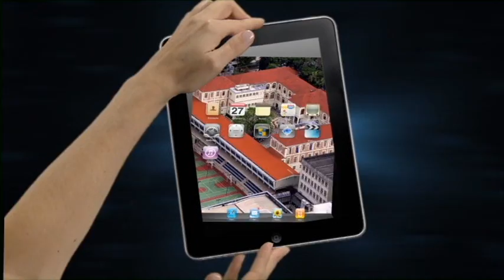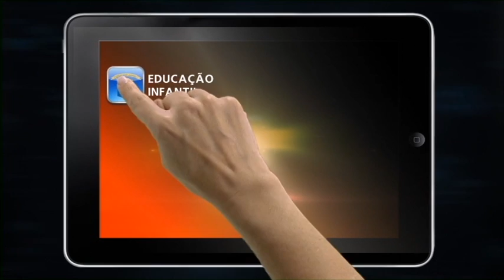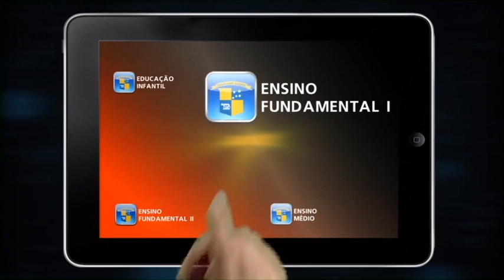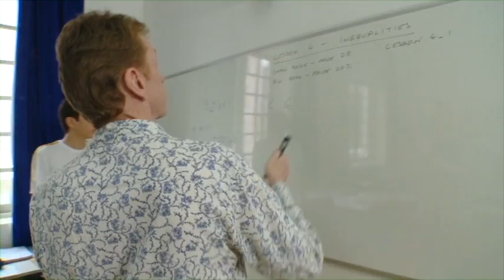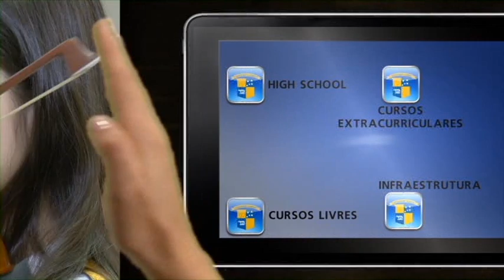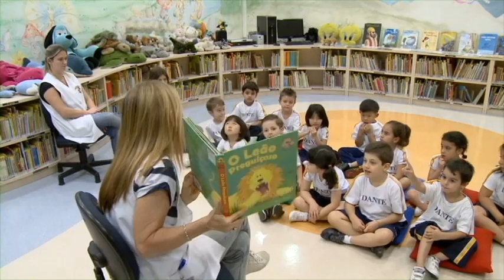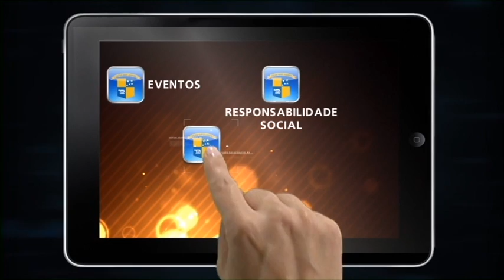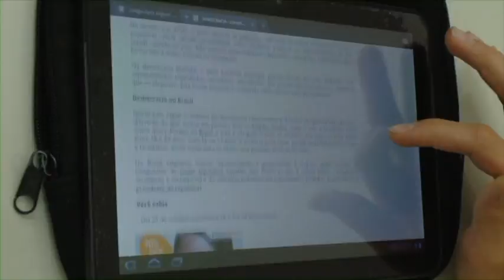Institucional Dante Alighieri